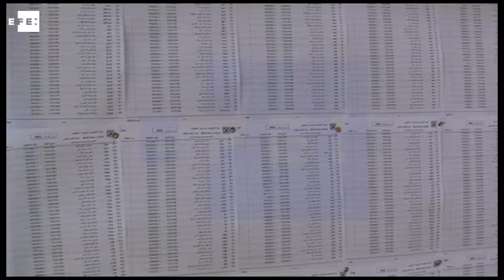Supremo Tribunal suspende eleições municipais na Palestina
Ramala (Cisjordânia), 8 set (EFE).=. O Supremo Tribunal da Palestina anunciou nesta quinta-feira em Ramala a suspensão temporária das eleições municipais de outubro na Cisjordânia e na Faixa de Gaza após uma apelação que questiona o fato de não haver pleito em Jerusalém Oriental, território palestino ocupado por Israel.

A decisão responde ao recurso apresentado pelo advogado Nael al Huh, que exigiu há algumas semanas o cancelamento das eleições pela exclusão de parte do território.jq

IMAGENS ARQUIVO. EFE TV - Rio de Janeiro - 16:20 GMT. Tags: palestina,eleicoes,municipais,suspensas,efe.